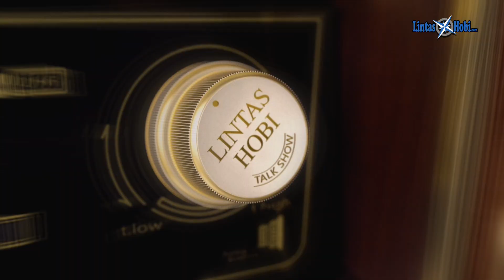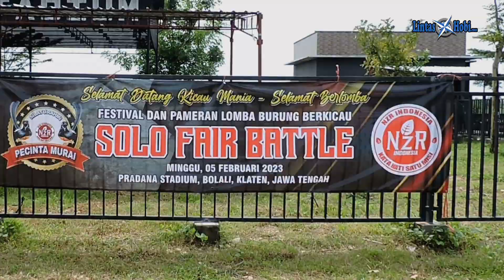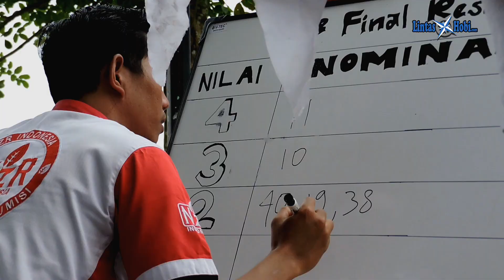SOLO FAIR BATTLE BERTEMUNYA PEMAIN AKAR RUMPUT DAN TOKOH